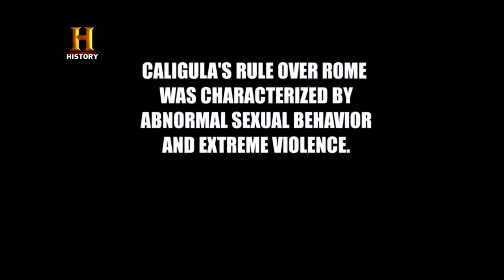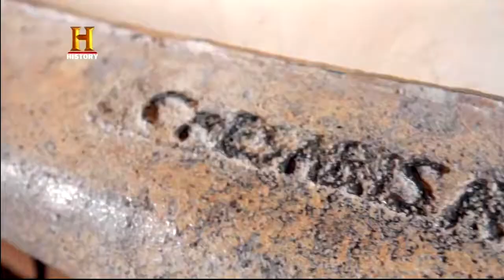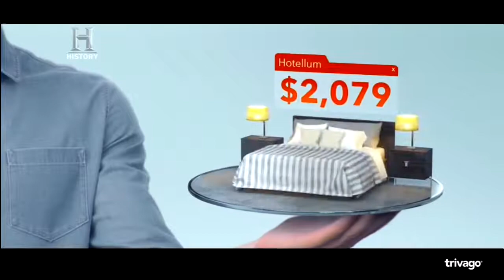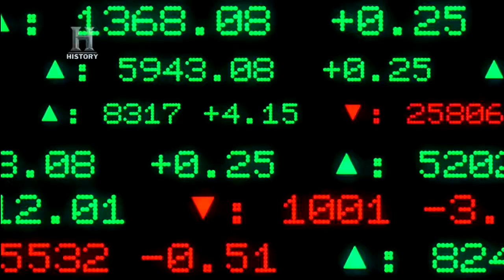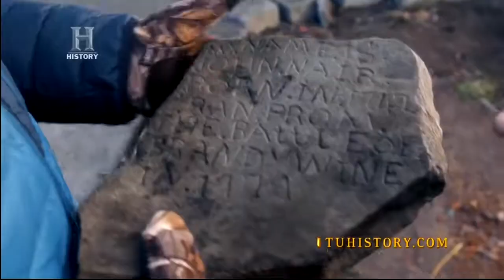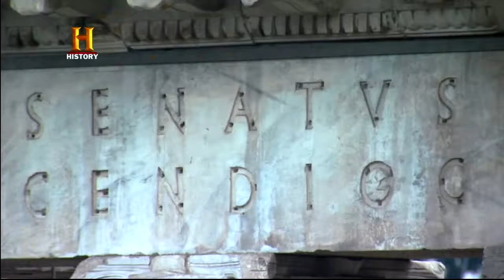Caligula (NATGEO)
El presente video se publica con fines informativos y culturales, sin fines de lucro.